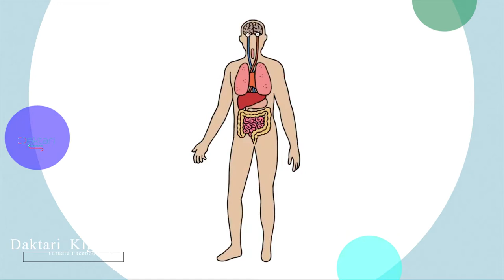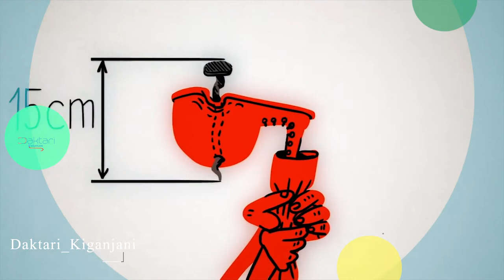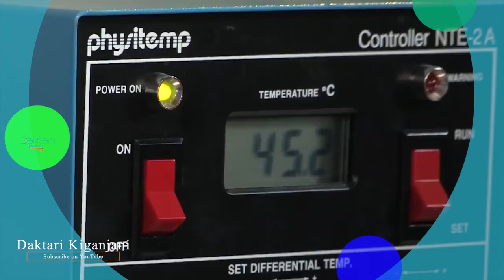Daktari Kiganjani:Kwa nini tunashtuka / nini umuhimu wa kushtuka wakati wa hatari?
Tunaishi katika mazingira yenye vyanzo vingi vya Kutushtua.
Je unatambua umuhimu wa kushtuka pale unapoumizwa au kupata maumivu?
 fuatilia mfulilizo huu kufahamishwa/

mawasiliano;
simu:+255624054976